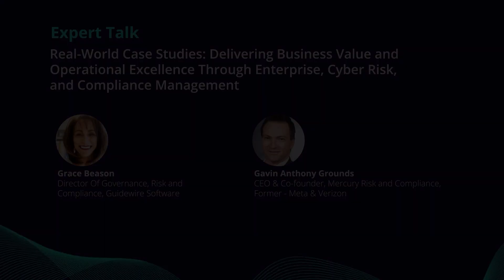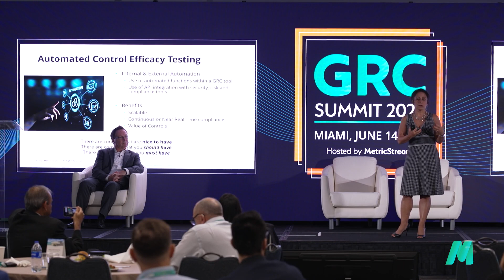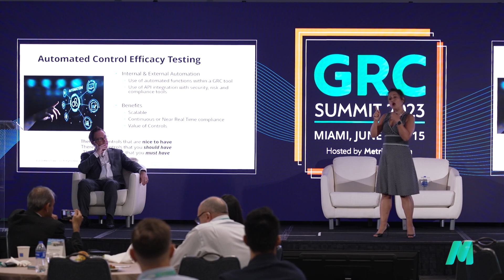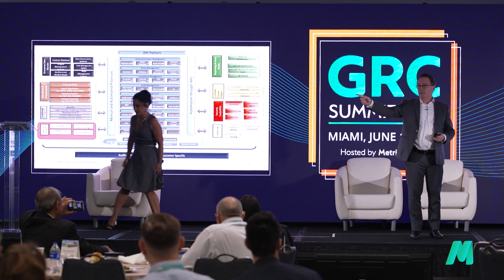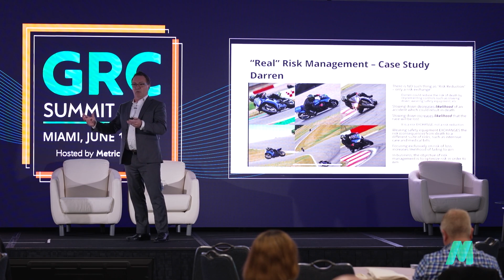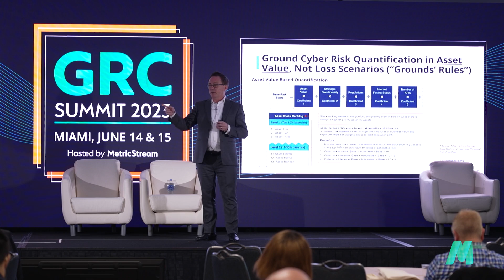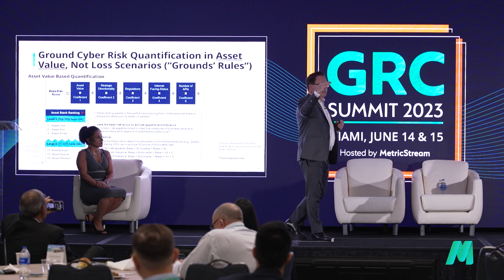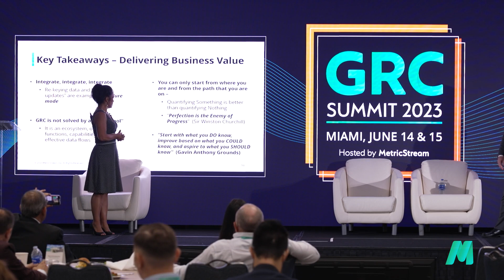Delivering Business Value and Operational Excellence - GRC Summit Miami 2023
A session from the GRC Summit Miami 2023 hosted by MetricStream. A conference were 250+ peers and GRC industry experts to discuss the future of GRC.